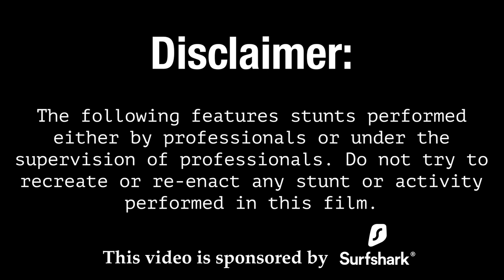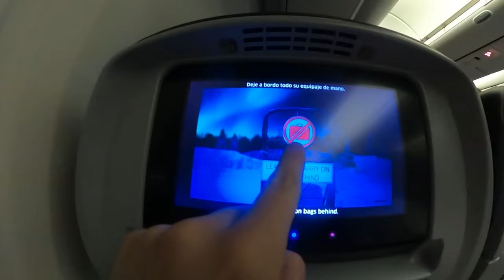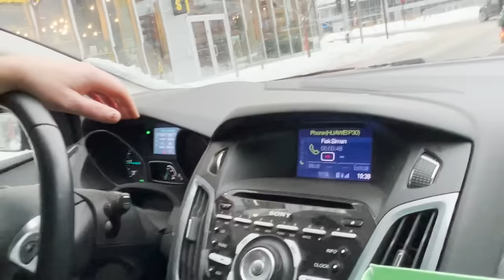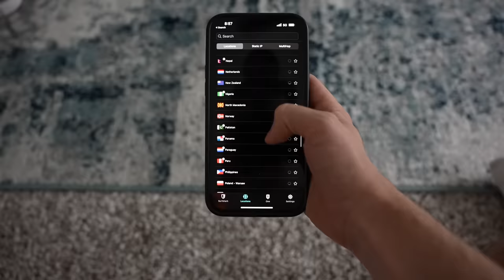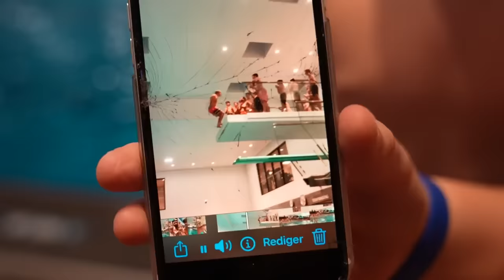I Survived 7 Days With Winter "Death Divers"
*No one was harmed/injured in the making of this video*

Follow the crazy athletes in this video!

Now available for the first time in the US￼-  @north_trampoline_official
Northtrampoline.com